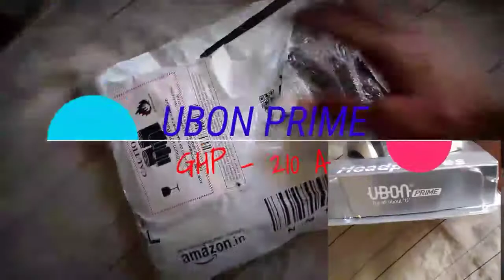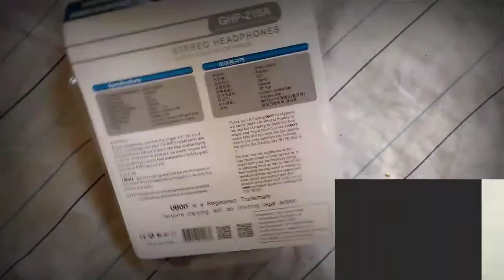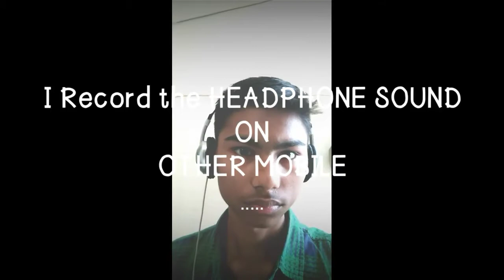Unboxing UBON PRIME GHP 210 A HEADPHONE BIG DADDY BASS cheap 299Rs in hindi/urdu by sachin saxena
HI friends aj ke is video me maine maine UBON GHP 210 A headphone unboxing IN HINDI  kiya hai aur iske features ko batya hai ye headphone prime category e baap of bass headphone hai cheap priceme ap ise but kar sakte hai

Instagram (All updates यहीं मिलेंगे जल्दी से follow करें)
कुछ अच्छे वीडियोस
coller mic 3.5 mm only rs 325
coller mic only 880 rs
Mic+earphone only 899 rs
Sabse sasta earphone quality bases abhi kharide
CellwallPro Handsfree Earphone For Huawei Honor 5- Economic Series Headset Headphone - 3.5 mm Jack With Mic By CellwallPro®- (Black or While color- Random)
 Coolpad Note 5 Lite (Space Grey, 3GB RAM + 16 GB)
   Lenovo Vibe K5 (Gold, VoLTE update)
  Samsung Guru 1200 GT-E1200ZKYINS - Black
Panasonic P75 (Champagne Gold)
Panasonic P66 Mega EB-90S50P66 (Electric Blue, 16GB)
Panasonic ELUGA NOTE (3GB RAM), Champagne Gold
TOP 5 MOBILES PHONES UNDER 5000

Honor Bee 2 4G VoLTE (Gold)

Asus  Zenfone Go (2nd generation) (Gold)

Lava A73 GOLD

Gionee P5W (Black)
Micromax Spark 4G Prime Q452 (Cosmic Grey, 16GB)

Saxena tech sachin techno Sachin saxena saxena sachin sachin kumar saxenasachin saxena savhin sadhin saxen sexn saxe sexena sin s kumarsachin savhin sachin sachinnn
A BIG THANKS FOR MY REGULAR VIEWERS
THNKS  LOVE U GUYSSSS YOUR  SACHIN SAXENA
Hi friends if you face any problem in your mobile phone after installation of these apps advised by me so don't use that and also give me a feedback because these are not my apps I just give review of them some best app for your comfort